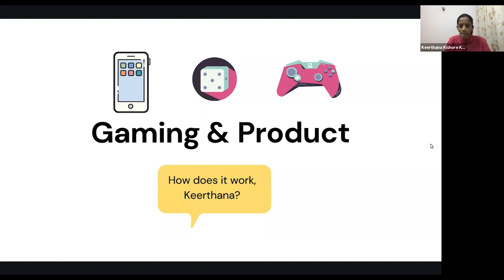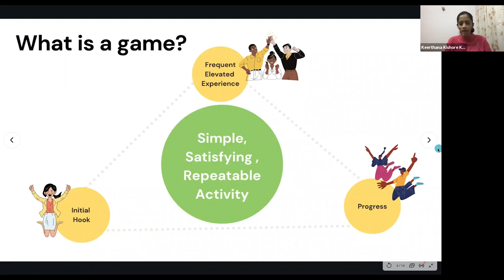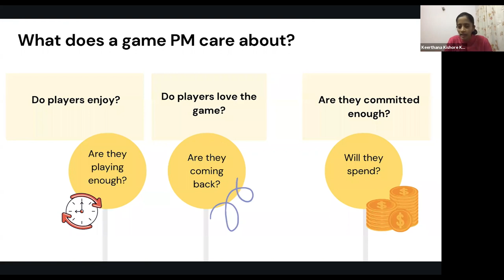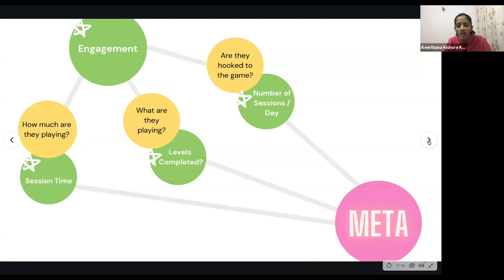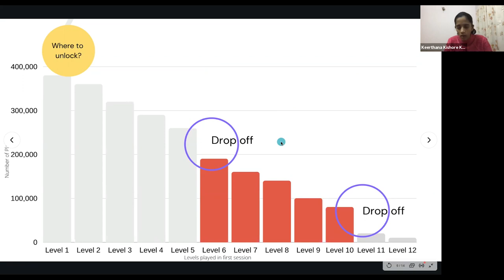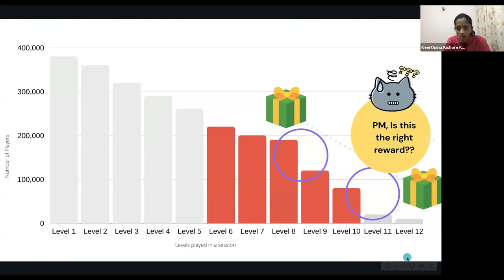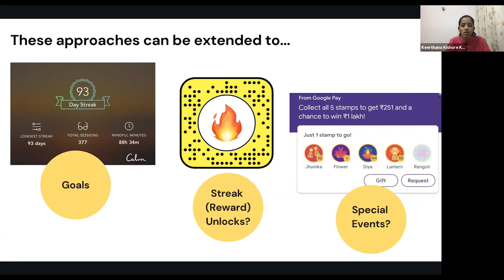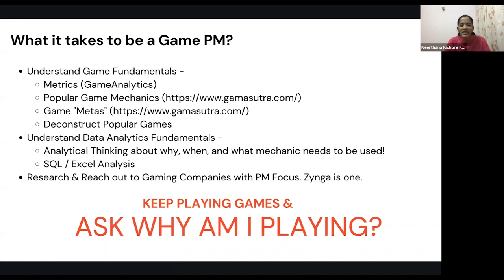Webinar: Gamification in Product Design by Zynga PM, Keerthana Ak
ABOUT THE SPEAKER:
Keerthana Ak is a Product Manager at Zynga, managing a portfolio of casual games. Prior to her current role, she was the Director of Product Management and Customer Success at Hyphen, a very successful SAAS startup that had a multi-million $ exit. She is solution-centric and has an ability to listen, analyze and offer a solution to problems with limited resources making her perfect for Product.

In addition to classes, we host daily online events with top industry professionals about Product Management.

We are committed to pushing the product management industry forward. We published the Amazon bestseller, The Product Book (Get your copy host over 1,000 free events per year, The Proddy Awards, and ProductCon, the largest multi-city conference in the world for product managers.